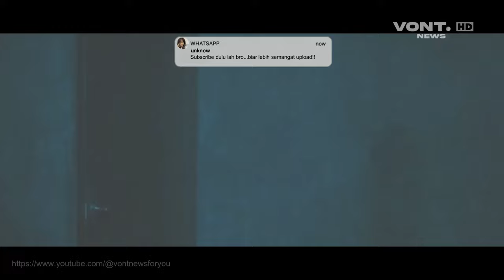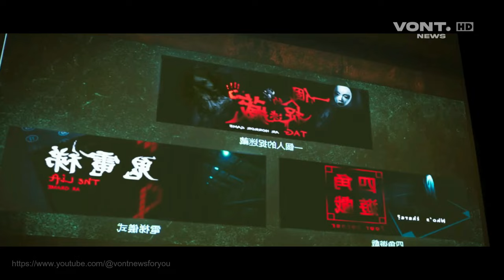THE BRIDGE CURSE 2 : RITUAL - Ning Chang, J.C. Lin, Summer Meng | Adaptasi Dari Game Populer!!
| VONT NEWS🔍